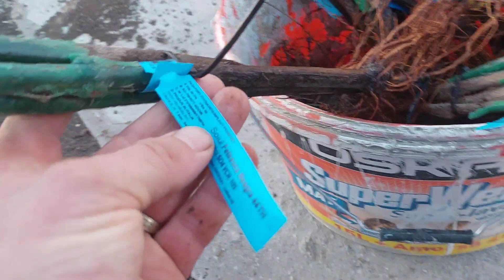Plantare vița de vie